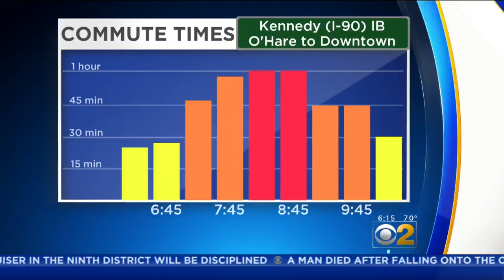U.S. Deports Former Nazi Camp Guard, 95, To Germany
The last Nazi war crimes suspect facing deportation from the U.S. was taken from his New York City home and spirited early Tuesday morning to Germany, the White House said.